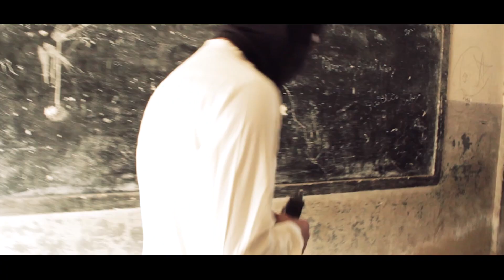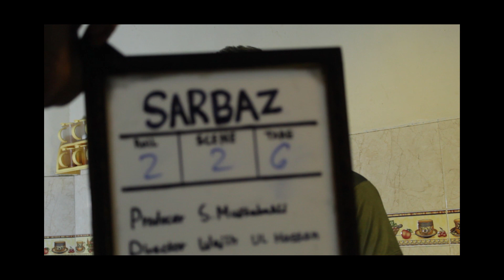WHY I QUIT | KARACHI KA MUJTABA